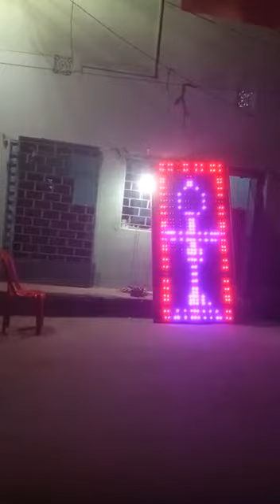March 21, 2020